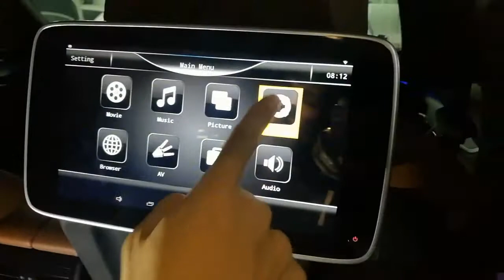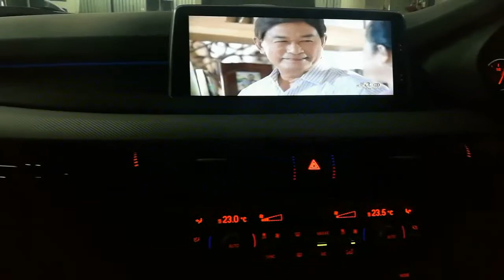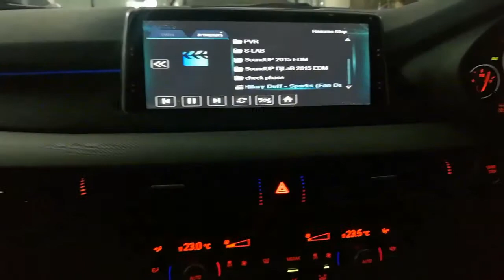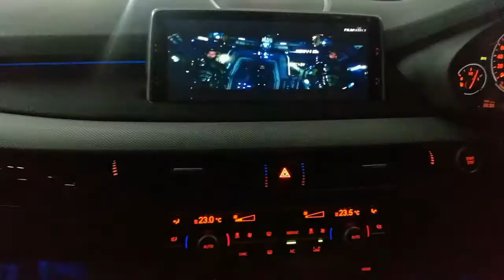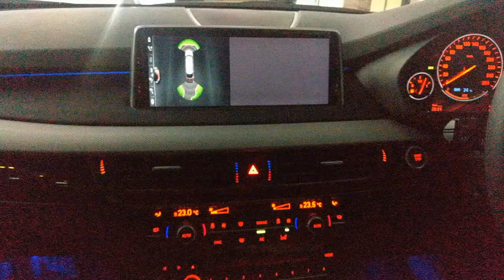BMW X5 with Interface, Tuner Digital, Mirror Link, Tv หมอน 10" Android By Willy Mirage